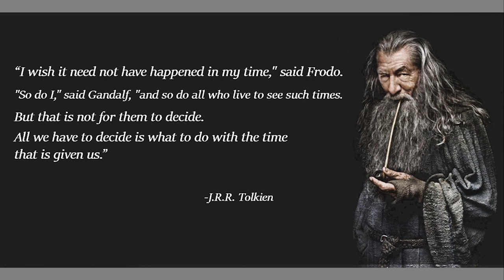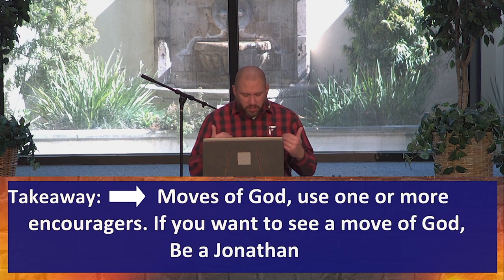Be a Jonathan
We may remember guys like David, Paul or Moses as singular heroes, but they had strong supporters.  We begin this message by looking at David, and, but then we turn to his best friend, and supporter. Jonathan was a prince, and yet put what God was doing, and his friend, above his own rights in words that reflect awe inspiring selflessness.

Delivered on 2/19/23